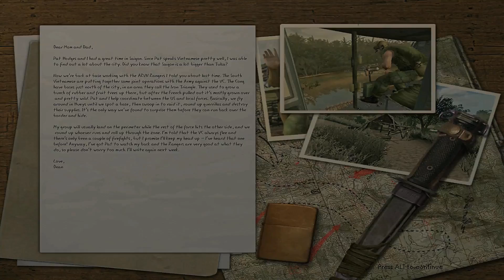MEN OF VALOR : VIETNAM RAID ON ENEMY CAMP MISSION 9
Men of Valor:Vietnam introduces the character Dean Shepard and his squad of Marines from the 3rd Battalion of the 3rd Marine Division during their various missions during the Vietnam war.During this mission, the marines go on the offensive against the Vietcong.US Marines takes part in an assault on Vietcong positions which ends up leading to the death of their S.G. This is a very tragic event in the game, but this game does honor both the Vietcong and the US military in realistic proportion. Respect to all sides of the conflict.